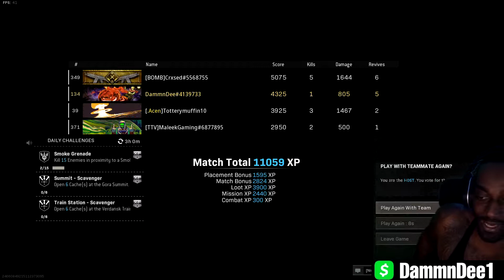WINNING 2 HIGH KILL GAMES IN A ROW IN REBIRTH WARZONE CALL OF DUTY MODERN WARFARE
1). Your Donation Message Will Pop Up on the Stream by using this option